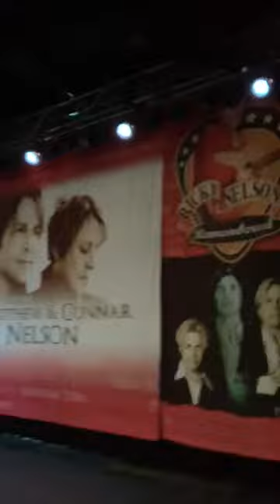Hello from Backstage in Sloan, Iowa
Ricky Nelson Remembered show about to go live on stage at Winnavegas Casino in Sloan